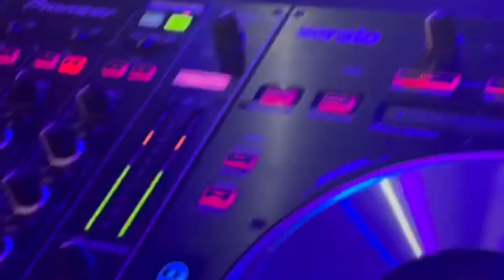D'banj , Join Psquare As Sold Out Concert In Royal Albert Hall London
Psquare Live In Concert Royal Herbert Hall London With Legendary D'banj Was a Complete Soldout
Chief Priest Kneel As he Gift Billionaire Arthur Eze A Brand New Mikano Hilux At His Mansion
Skitmaker Sabinus Involved In De@dly Car Acc!dent As Return From Wife Introduction Dave Umahi Fully Support Peter Obi, As His wish For Igbo President
Phyno, Peter Obi, Flavour, Pat Utomi & Other At After party Lecture In Swahili Village Washington DC